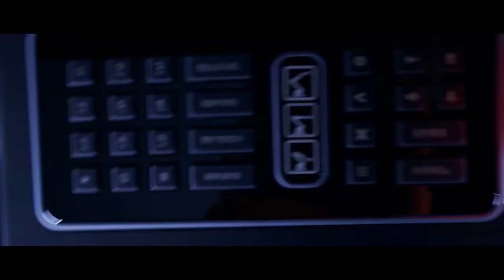ALL FORTNITE CINEMATIC TRAILERS (Season 1 - Season 29)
Fortnite All Cinematic Trailers
In this video I go through all the different cinematic trailers, all the way from the first one in Season 1, to the most recent one in Chapter 5 Season 2!
Don't forget to use code Kanga in the Fortnite item shop!!
Timestamps:
Season 1 – 00:00​
Season 2 – 01:20​
Season 3 – 02:03​
Season 4 – 02:33​
Season 5 – 03:23​
Season 6 – 04:29​
Season 7 – 05:20​
Season 8 – 06:39​
Season 9 – 07:36​
Season X – 09:02​
Season 11 – 10:06​
Season 12 – 12:10​
Season 13 – 13:20​
Season 14 – 14:52​
Season 15 – 16:13​
Season 16 - 17:47
Season 17 - 20:50
Season 18 - 22:16
Season 19 - 23:59
Season 20 - 28:22
Season 21 - 29:51
Season 22 - 31:07
Season 23 - 32:42
Season 24 - 33:59
Season 25 - 35:07
Season 26 - 36:57
Season 28 - 38:28
Season 29 - 39:57